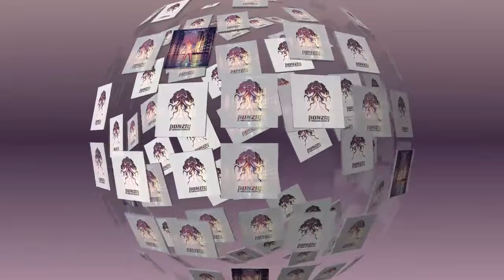Phi Phi & Roddy Reynaert - Believe - Original Mix (Bonzai Progressive)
Phi Phi and Roddy Reynaert join forces again to bring us the superb three tracker Atlan. They teamed up in 2014 for Platinum on Infonika Recordings to a great reception. Phi Phi is no stranger to these shores, he's been cutting tracks under Bonzai's umbrella for many years alongside the likes of Philip Van Mullem, Airwave, Greg D, Yves Deruyter and M.I.K.E.. In recent years he got into the studio with Airwave with jaw dropping results. French DJ and producer Roddy makes his Bonzai debut, although he has been around the scene for a while. He has tracks released on Anjunabeats, Fuzzy Recordings, Intricate Records and Ifonika Recordings. He is definitely making waves with his style and he was snapped up for remix duty on DedRekoning feat Sophie Ellis-Bextor's Only Child on Perfecto Records.

Atlan delivers a solid progressive groover with tight beats and a cool rolling bassline. The track builds steadily and keeps you locked in as various layers are revealed. An intensity comes through on the synths which are backed up by some rising pads real cool vocal FX. On the break a plucky arp takes over as those rich strings add to the melodies before the track reaches climax and we are thrust back into the main groove. Top notch stuff that will not disappoint.

Believe intros with a nice punchy kick alongside a cool drum pattern and crispy hats and soon descends into a deep grooving progressive monster with a dose of gritty sounds, winding synths and an aggressive bassline that dominates throughout. Cool voices sweep around and contrasts beautifully with the deeper elements and bright melodic arps. A real solid slice of prog here that is a definite must have track.

Mayhem is an obsessive in your face 4x4 track that delivers a solid punch with its no-nonsense kicks and filtered percussions. The bass is where it's at here, deep rooted pulsating notes are drawn up form below and really take command of the sound. A tribalistic vibe comes through with the wonderful drum arrangement and tight patterns. This one is a must for those late night sessions, not to be missed.